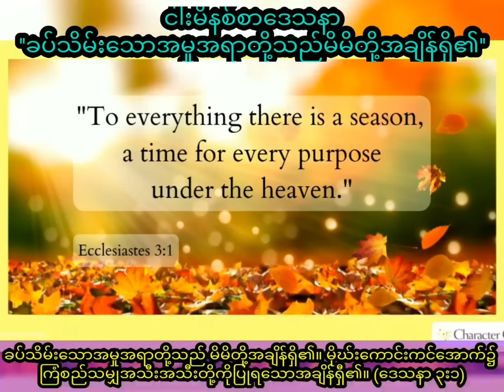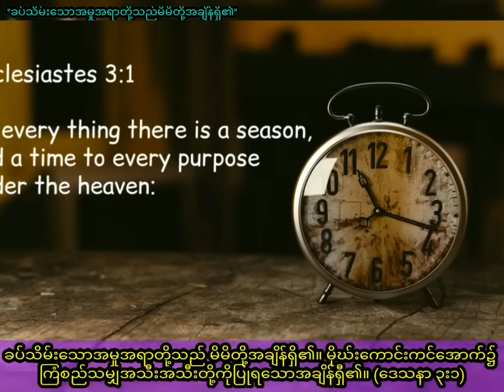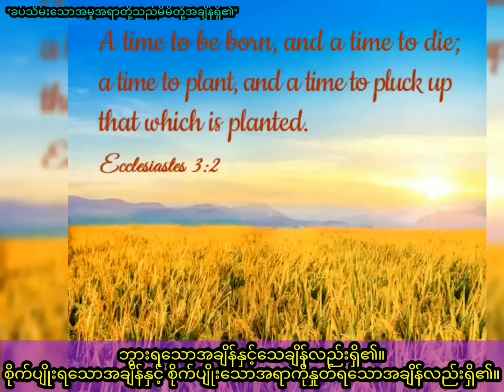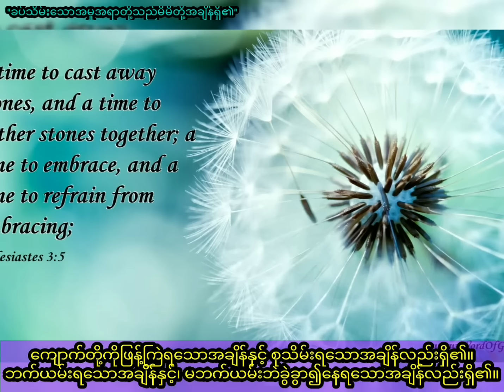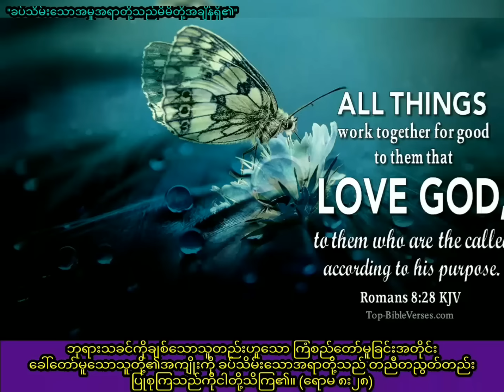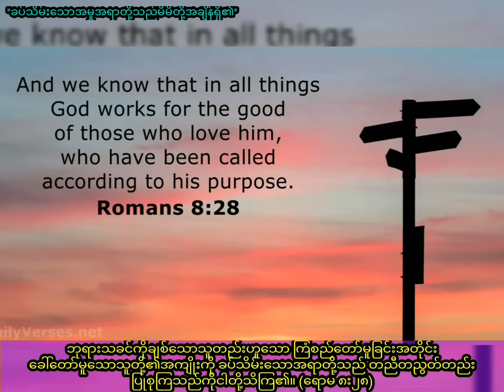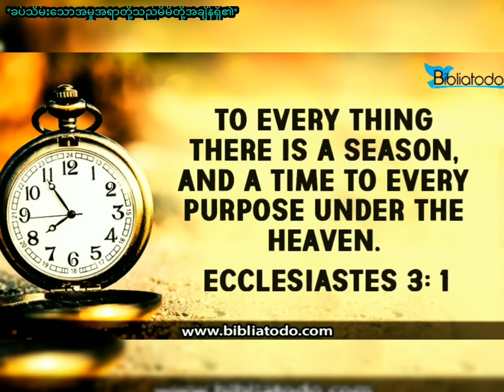''ခပ်သိမ်းသောအမှုအရာတို့သည်မိမိတို့အချိန်ရှိ၏'' / Saya Myat Nay / 1.10.2022